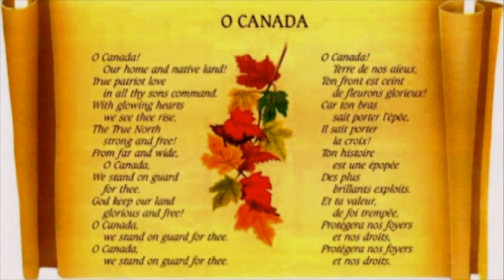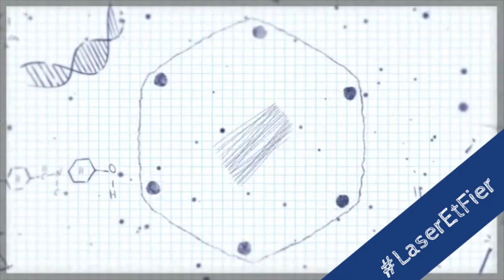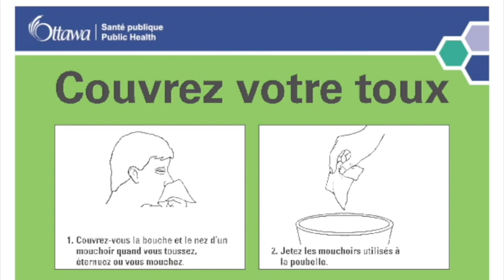Annonces du matin 9-12 - 30 septembre 2020